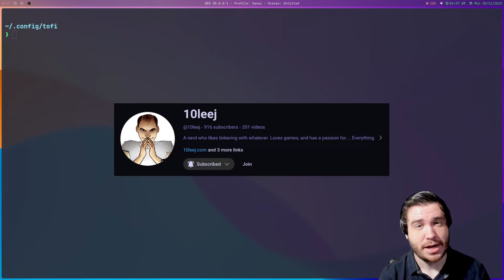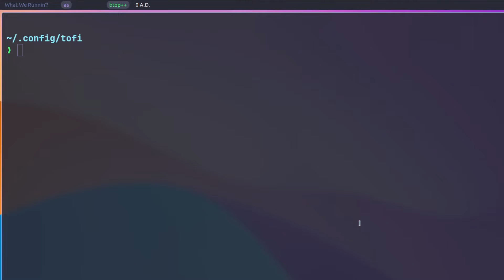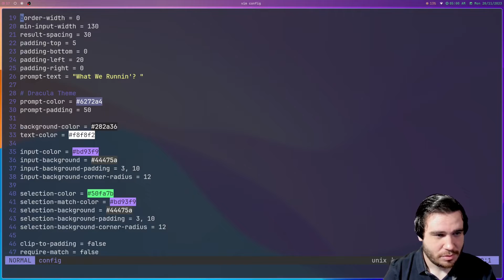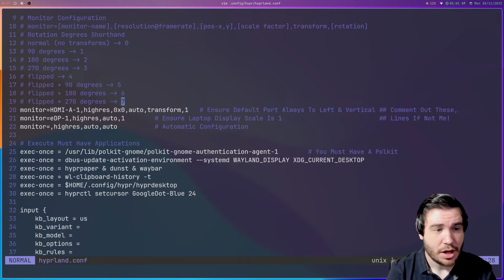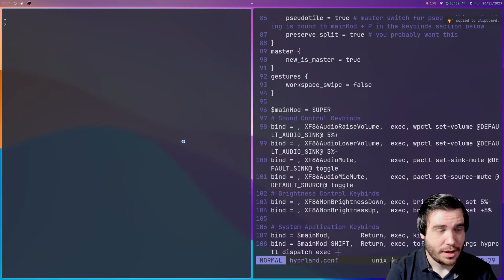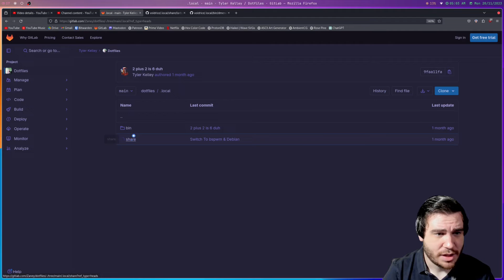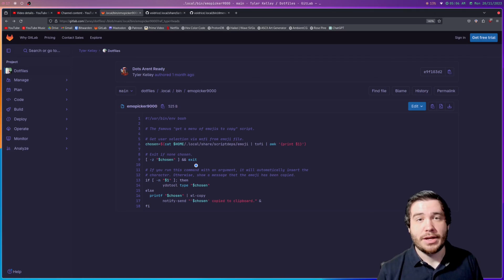How To Use The Best Program Launcher 🚀 | Best Dmenu or Rofi Replacement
Welcome to the guide on revolutionizing your workflow with the ultimate program launcher, Tofi! 🌟

In this video, we'll navigate through the world of Tofi, focusing on how it works and what you can do with it. With Tofi streamlining your productivity and enhancing your desktop experience should be easy.

Unlock the full potential of your desktop with the perfect program launcher. Watch now and embark on a journey towards a faster, more efficient workflow!